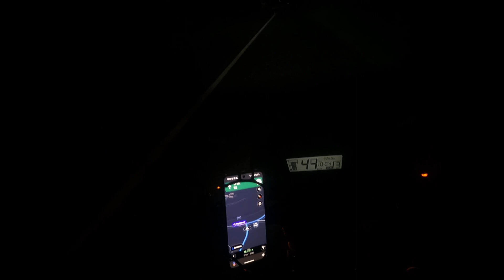Spontan fahrt mit der Honda CB125F Opladen - Burscheid im Dunkeln zurück